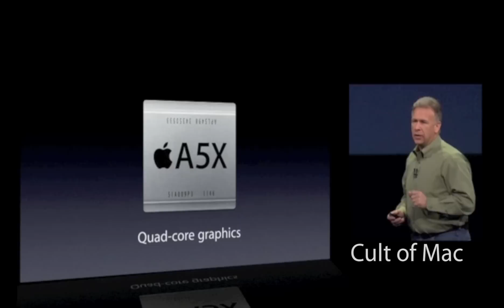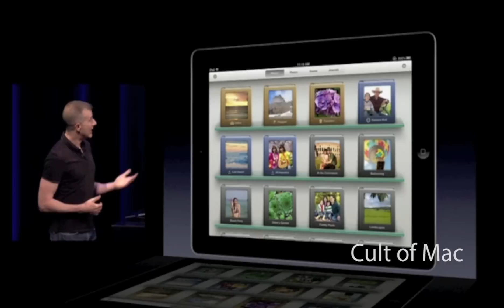The New iPad Keynote In 90 Seconds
A quick runthrough of the keynote in just 90 seconds.

For more iPad coverage, check out cultofmac.com